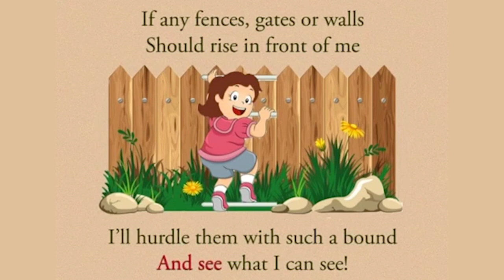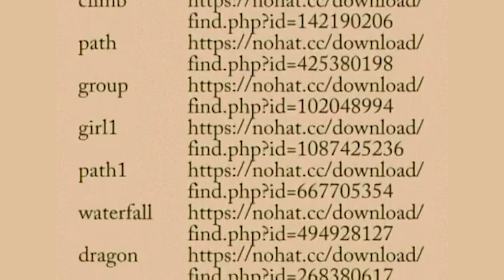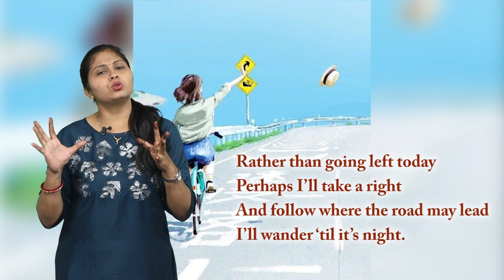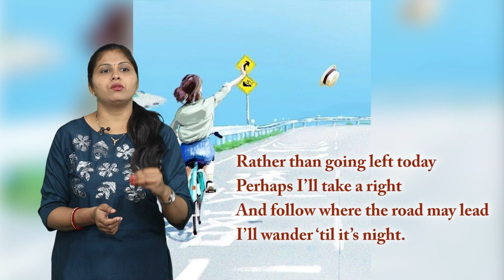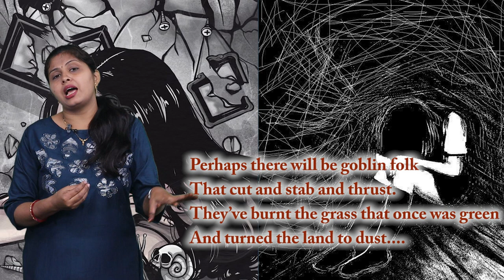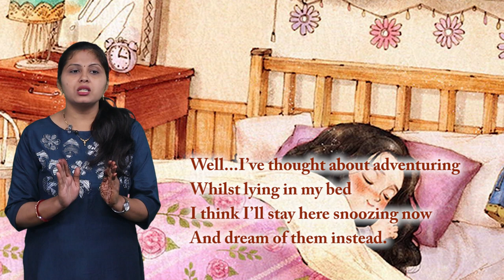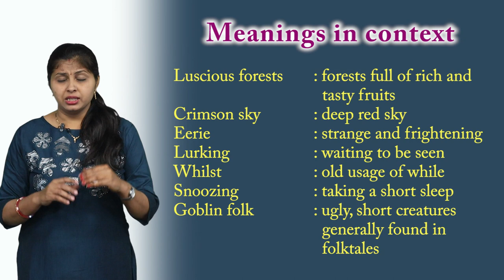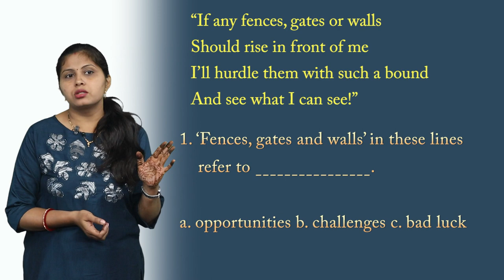CLASS 10th | UNIT 5 | READING B ENGLISH | SUMBA'S ADVENTURE | NEW